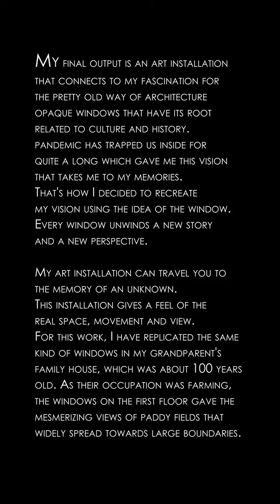THE OTHER SIDE OF MY WINDOW_ ART INSTALLATION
THE OTHER SIDE OF MY WINDOW
Art Installation by Gabriel George

       Every child definitely will have a fascination. Likewise, I had my own. For some, it fades away with growing up and for others, it stays and comes along all the way.
My final output is an installation that connects to one such fascination for the pretty old way of architecture opaque windows that have its root related to culture and history. It can be my curiosity to look through, made windows a gateway to my happiness and hope. Also, the pandemic has trapped us inside for quite a long which gave me this vision that takes me to my memories. That's how I decided to recreate my vision using the idea of the window. Every window unwinds a new story and a new perspective.
My installation can travel you to the memory of an unknown. This installation gives a feel of the real space, movement, and view. For this work, I have replicated the same kind of windows in my grandparent's family house, which was about 100 years old. As their occupation was farming, the windows on the first floor gave the mesmerizing views of paddy fields that widely spread towards large boundaries. By incorporating the idea along with the views I had experienced as a child gives fullness to my work, as well as a line of connection to your own childhood memories.

Artist - Gabriel George
3187703
1st Year Drawing & Painting Program
OCAD University, Toronto, Canada.

Tutor: Simone Jones, Catherine Telford-Keogh
SITE: Mississauga
SPACE: My living room, 401-169 Dundas St. West